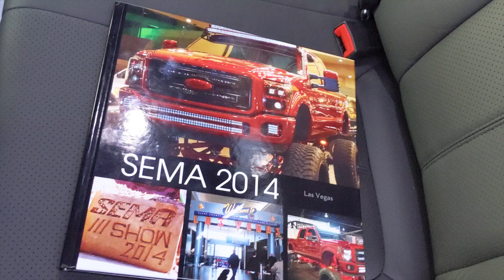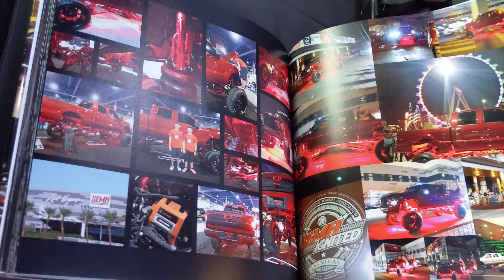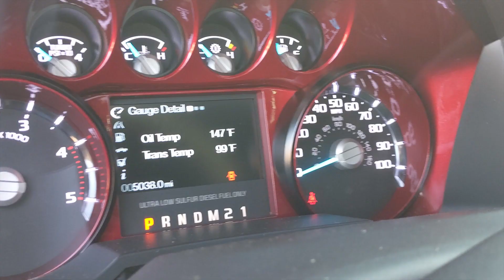Wife Reviews PMF Suspension SEMA TRUCK 2014 Ford F350 Powerstroke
In this Video my Wife wings a review (making fun of me) on a crazy over the top $180,000 (Truck + Build) 2014 Ford F-350 Powerstroke SEMA Truck. "The Ruby Truck"  Built by Jordan at ATS with PMF Suspension. This truck has EVERYTHING you can imagine on it. And only 5,038 Miles! It Has 8" to 14" Of Lift from an Accuair air suspension lift. Of course it has 5 HornBlasters Train Horns and Mbrp Exhaust.

 ( 1 of 3 Red White and Blue Series )

Check out the video about the white F350! "The Bushwacker"

And a HUGE SEMA truck sized  thank you to Dave for letting us play around with his trucks! Thanks Dave!

Huge thanks to Eric for the opening animations!

Official Channel Instagram: @hummuhshorsepower

Personal Instagram: @hummuh.smiff